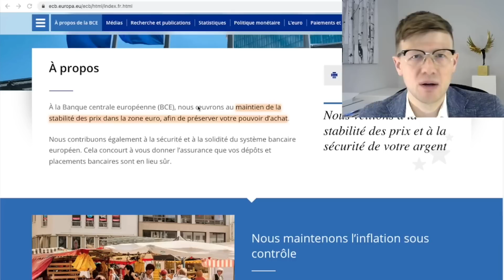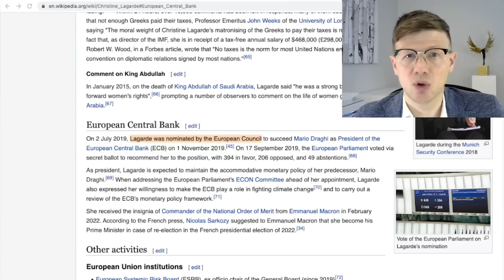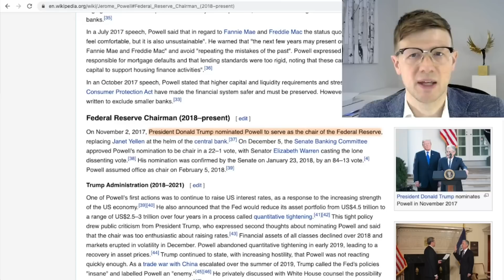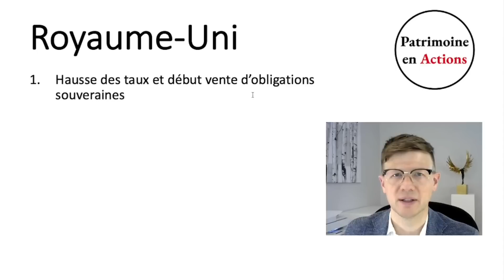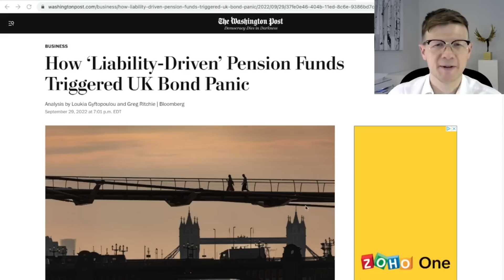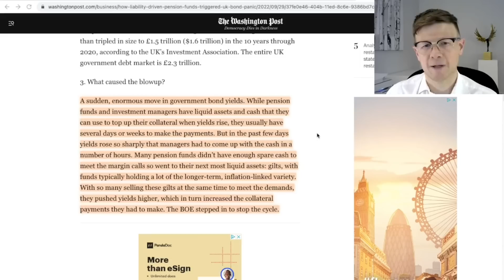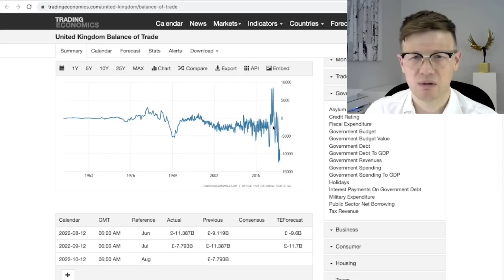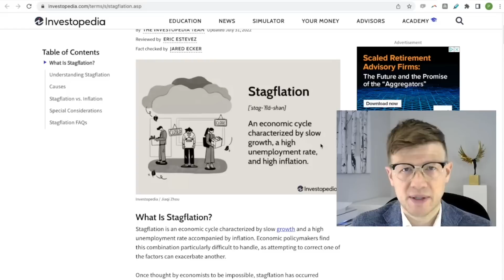Banques Centrales : Fin de règne [PANIQUE FINANCIERE au ROYAUME-UNI]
Le gouvernement britannique a fait paniquer les marchés en annonçant un coûteux plan budgétaire financé par encore plus de dette publique. Face au risque de crise financière, la Banque d’Angleterre (banque centrale) a dû intervenir rapidement et massivement en rachetant des obligations souveraines.

Cet événement marque une perte de confiance des investisseurs envers les banques centrales qui ne sont plus considérées comme toutes-puissantes. Elles semblent être aux Etats-Unis et en Europe dans une impasse car la politique de lutte contre l’inflation est contradictoire avec la recherche de croissance économique.

Le rôle des banques centrales est en principe de contrôler l’évolution de la masse monétaire en fixant notamment les taux d’intérêt directeurs. La maîtrise de l’inflation fait donc partie de leur mission, mais elles ont totalement échoué puisque les prix s’envolent aujourd’hui et elles n’ont pas su l’anticiper.

Au Royaume-Uni, les turbulences ont commencé avec l’annonce du budget du gouvernement, mais la situation est devenue particulièrement tendue lorsque les autorités ont réalisé que des produits dérivés (Liability Driven Investments) acheté par les fonds de pension avaient déclenchés une spirale de baisse de valeur des obligations souveraines et de la livre sterling.

Cette vidéo n’est pas et ne doit pas être considérée comme un conseil en investissement. J’expose simplement mon avis avec mes arguments, et ensuite c’est à chacun d’effectuer ses recherches et de prendre indépendamment ses décisions en matière d’investissement.

____ 👇 SOMMAIRE 👇 ____

00:00 Introduction
01:46 Rôle des Banques Centrales
04:50 Prix de l’argent
06:39 Conflits d’intérêts
10:03 Perte de confiance
12:33 Crise au Royaume-Uni
17:16 Fonds de pension
23:11 Conclusion sur la Banque d’Angleterre
26:37 Perspectives